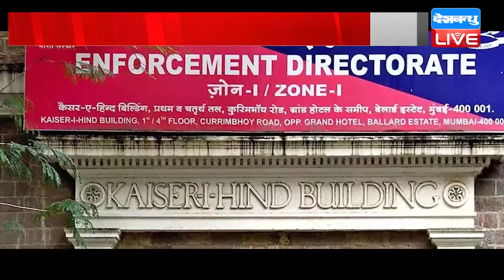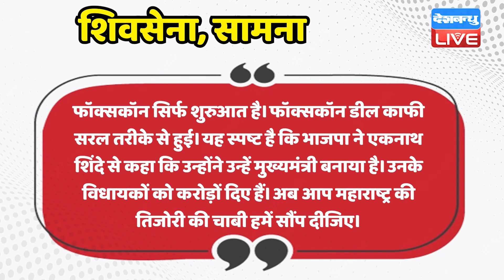din bhar ki khabar | news of the day, hindi news india |top news |bharat jodo yatra | rahul